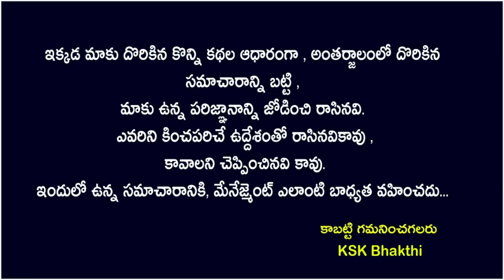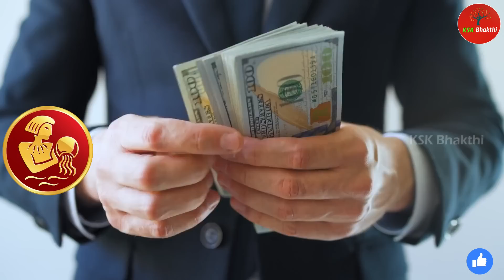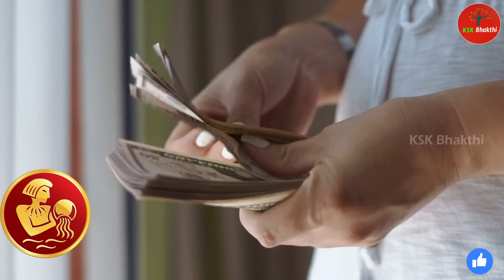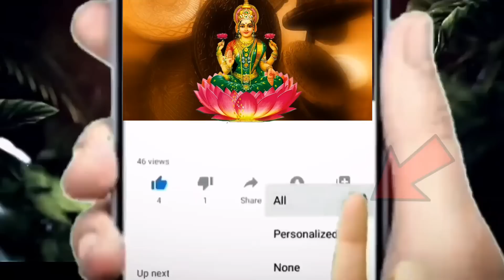రానున్న ఐదు రోజుల్లో కుంభ రాశి వారికి ఒక సమస్య పొంచి ఉంది||Kumba Rasi 2023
రానున్న ఐదు రోజుల్లో కుంభ రాశి వారికి ఒక సమస్య పొంచి ఉంది||Kumba Rasi 2023 astrology kskhome ||Ksk Bhakthi